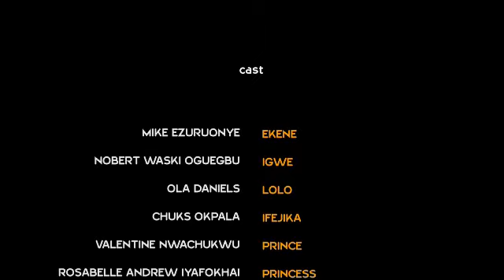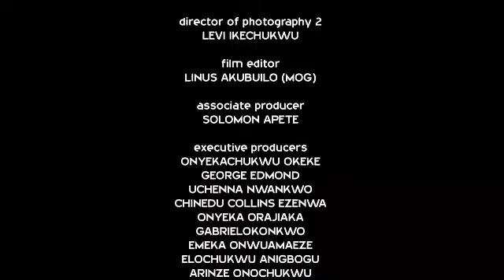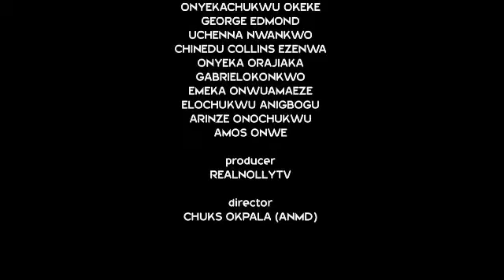MY ENEMY MY LOVE SEASON 7(Trending New Movie)Destiny Etiko 2021 Latest Nigerian Blockbuster Movie